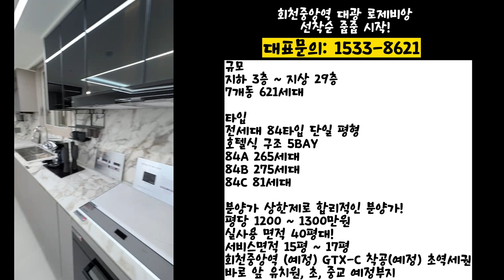양주회천지구 대광3차 회천중앙역과 GTX-C 수혜지역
회천중앙역 대광 로제비앙

위치
경기도 양주시 양주회천지구 A12블럭
(양주시 회정동 858)

규모
지하 3층 ~ 지상 29층
7개동 621세대

타입
전세대 84타입 단일 평형
호텔식 구조 5BAY
84A 265세대
84B 275세대
84C 81세대

입주 예정
2026년 09월 예정

분양가 상한제로 합리적인 분양가!
평당 1200 ~ 1300만원
실사용 면적 40평대!
서비스면적 15평 ~ 17평
회천중앙역 (예정) GTX-C 착공(예정) 초역세권
바로 앞 유치원, 초, 중교 예정부지

2023년 12월 04일 이후
선착순 동,호수 지정!